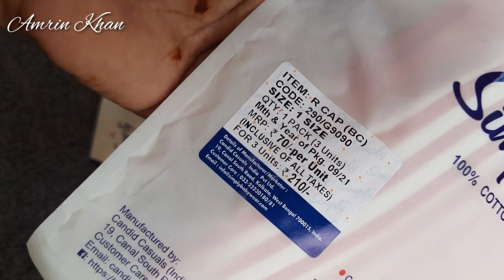Baby Caps From Firstcry Amazing Quality + Affordable